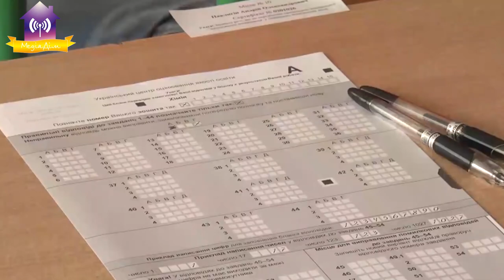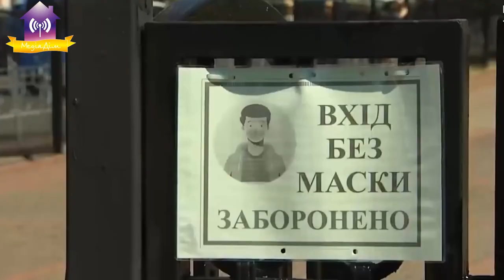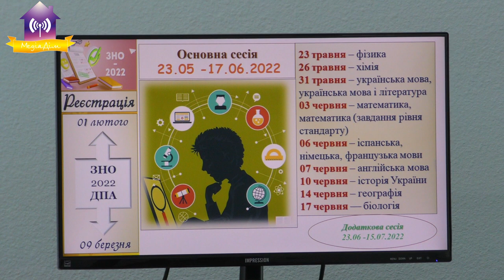Все про ЗНО-2022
00:00 – Про ЗНО.
02:15 – про пробне ЗНО.
04:07 – найпоширеніша помилка на ЗНО.
04:34 – нові аспекти ЗНО-2022.
05:25 – які предмети ЗНО будуть проходити у Славутичі?
07:04 – з чого потрібно почати підготовку?
09:59 – що дозволено брати на ЗНО?